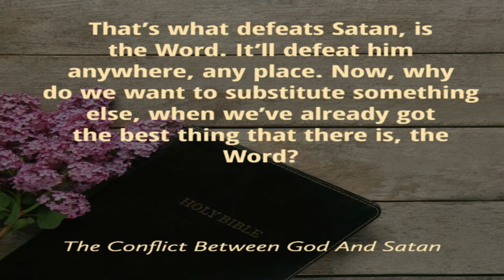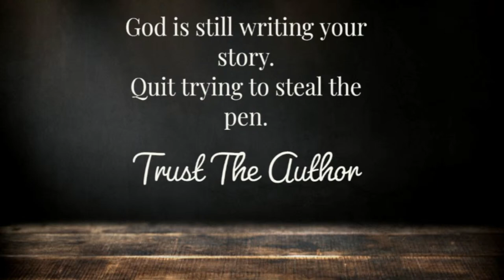Bro. Ron Spencer December 4, 2022 - "I Find No Fault In Him"